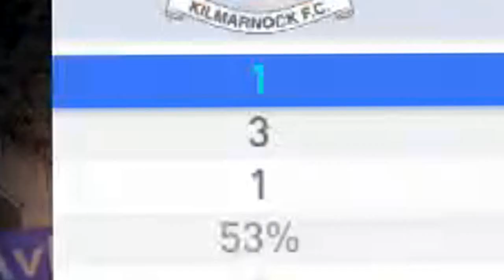NAJGŁUPSZY CHALLENGE w FIFIE 19! ALVIN I WIEWIÓRKI [#40]